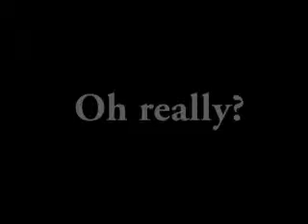Kodiak Dancers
friends from kodiak dance. lolz
Song: Bounce (Speedy Remix) By: Unknown